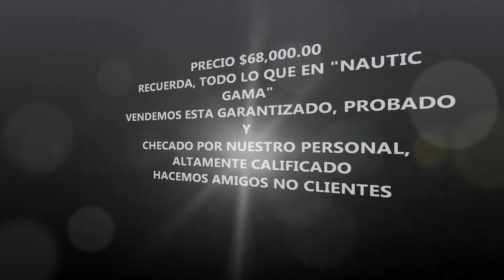lancha invader 1988 17 fts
es una de nuestras lanchas en venta, en buen estado a un inmejorable precio